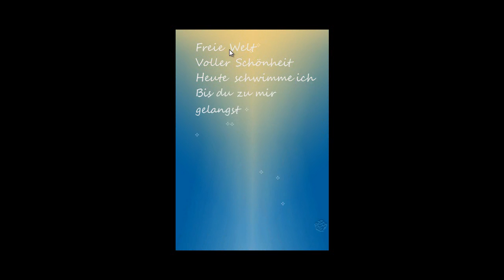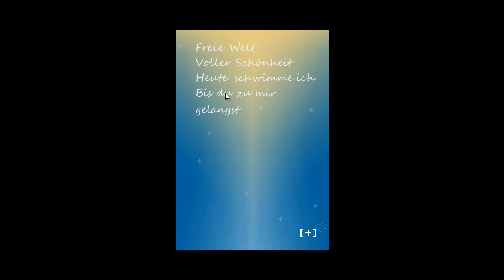Let's Play Today I die (German) #01 - Flashgame Nr. 2 (FINALE) [HD]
Genießt die Musik. =D
PS: Ja, ich habe das zweite Ending bewusst nicht gezeigt, weil das traurig ist und ich traurige Sachen heute nicht gebrauchen kann... ;)